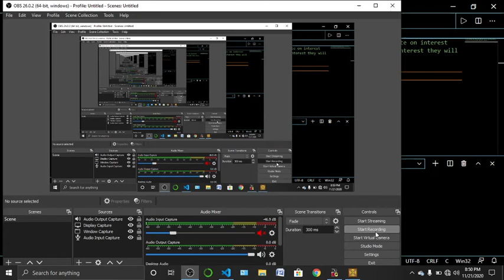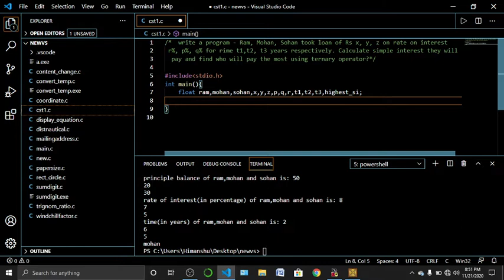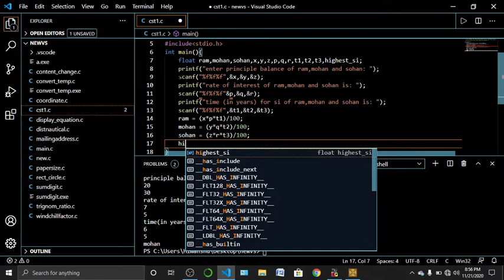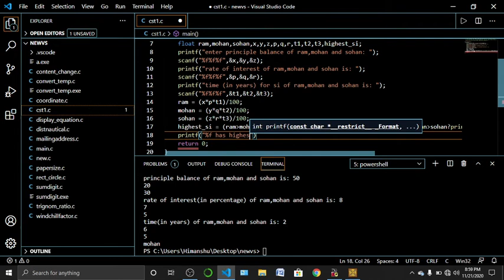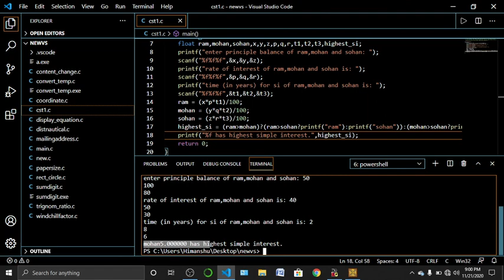program in C for print the name of person having highest paid simple interest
for any problem regarding C, you are free to ask
ask in comments for making program on more topic in C